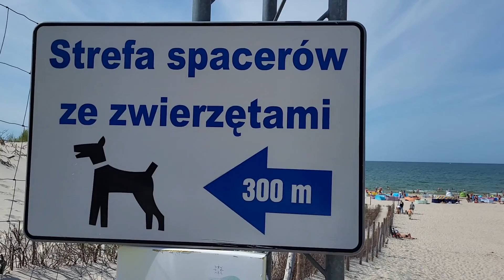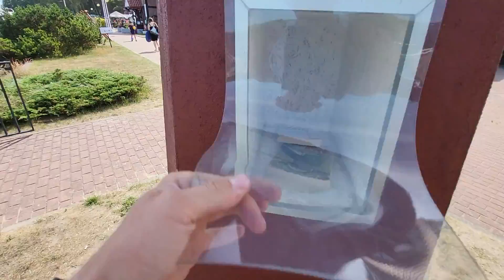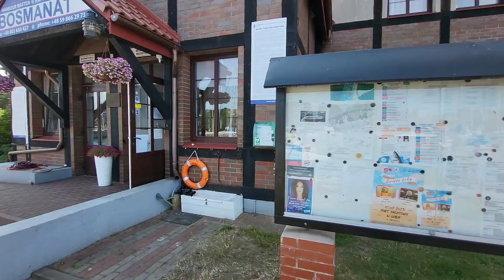Port Jachtowy w Łebie! Miejsce wygląda jak rodem z drogich zagranicznych wczasów // Vlog Steina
Czy nad Polskim Bałtykiem jest tak pięknie jak za granicą? Plaża dla psów oraz port jachtowy w Łebie // Vlog steina

Dziś pokażę wam piękną i szeroką plaże gdzie legalnie można wejść z pieskiem oraz port jachtowy w miejscowości Łeba nad Bałtykiem

Kanał ten powstał aby pokazywać w formie vloga ciekawe miejsca w Polsce jak i poza nią. Wszelkiego rodzaju miejscowości o ośrodki wypoczynkowe, opuszczone budynki, zamki, pałace jak i szlaki górskie, jeziora i morza. Dzięki temu kanałowi zobaczycie jak te miejsca wyglądają na prawdę. Jeżeli znasz ciekawe miejsca w Polsce lub prowadzisz ośrodek wypoczynkowy, wczasowy itp. i chcesz je pokazać światu napisz do mnie na lub zostaw komentarz pod filmem. Zapraszam również na moją stronę

Chcesz dołożyć swoją cegiełkę i umożliwić mi nagrywanie większej ilości filmów z najdalszych zakątków świata? możesz to zrobić poprzez zbiórkę na stronie

Jeżeli znasz ciekawe miejsce który chcesz zaprezentować w moich filmach napisz do mnie na e-mail przesyłając opis miejsca oraz jego dokładną lokalizację. A na pewno pojawię się aby go nagrać!

Zapraszam również na moja pozostałe kanały o eksploracji opuszczonych budynków "KSURBEX" na którym znajdziesz opuszczone zamki, pałace, firmy i nie tylko oraz kanał o tematyce motoryzacyjnej "AutoStein"

Chcesz wykupić ubezpieczenie na podróż? A może ubezpieczyć mieszkanie lub dom na czas swojej nie obecności? Szukasz taniego OC na samochód? Wejdź w link poniżej i sam/sama wylicz składkę porównując ofertę wielu towarzystw!